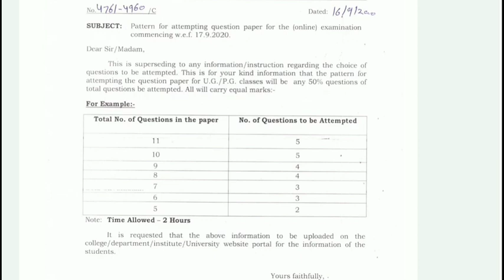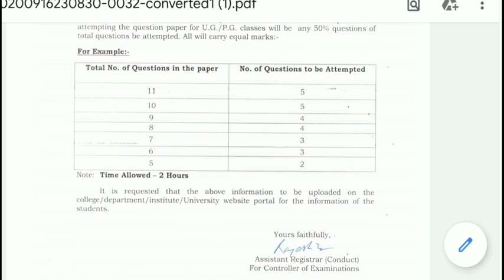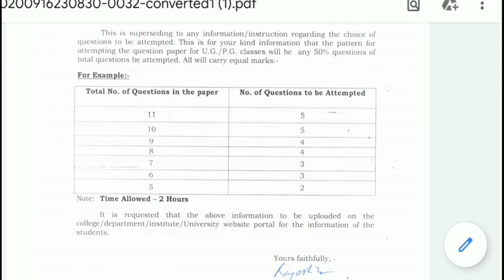PANJAB UNIVERSITY CHANDIGARH.. HOW MANY QUESTIONS NEEDS TO ATTEMPT IN SEPTEMBER EXAMS 2020..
how many questions need to attempt in September EXAMS 2020...